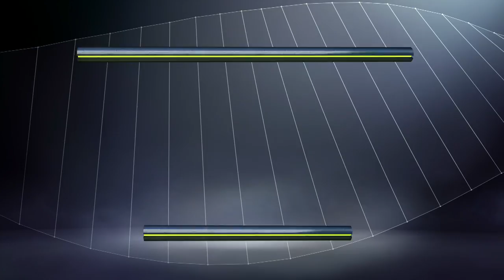Reaction : RC Strasbourg Alsace - Olympique Lyonnais ( 3-2 ) / 2017-18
Watch reaction after RC Strasbourg Alsace - Olympique Lyonnais ( 3-2) in video.

Ligue 1 Conforama - Season 2017/2018 - Week 37Stade de la Meinau - Saturday 12 May 2018

Goals : Stéphane BAHOKEN (22' - RC Strasbourg Alsace) / Nabil FEKIR (50' pen - Olympique Lyonnais) / Houssem AOUAR (73' - Olympique Lyonnais) / Nuno DA COSTA (88' - RC Strasbourg Alsace) / Dimitri LIENARD (90' +4 - RC Strasbourg Alsace)

Coaches : Thierry LAUREY(RC Strasbourg Alsace) - Bruno GENESIO(Olympique Lyonnais)